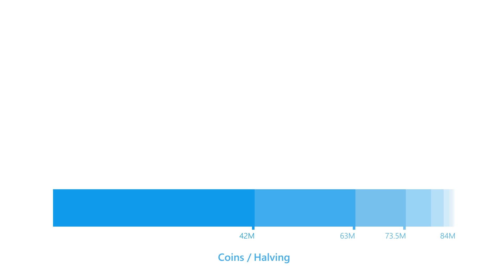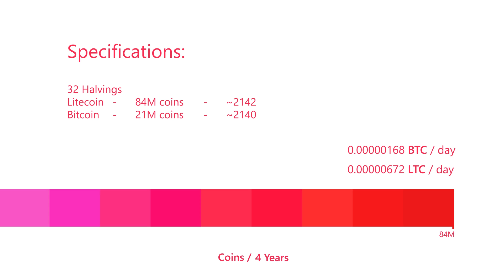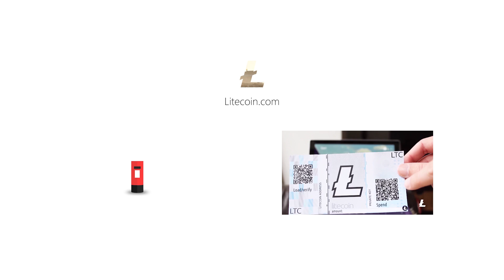The Halving Explained (Litecoin/Bitcoin)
This was filmed two weeks prior to Litecoins price reaching $8+.  While the point still stands the rise was aided by: bitcoins block debate and price manipulation, you can read more on this here: